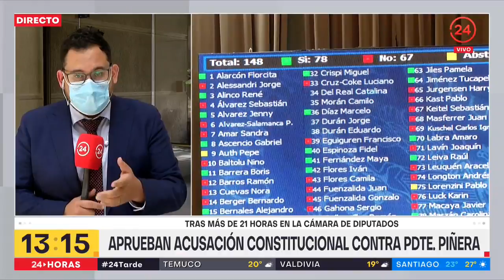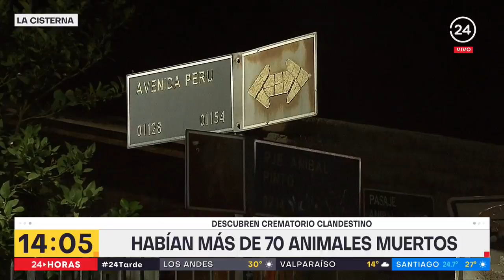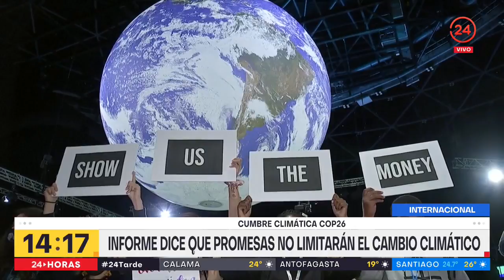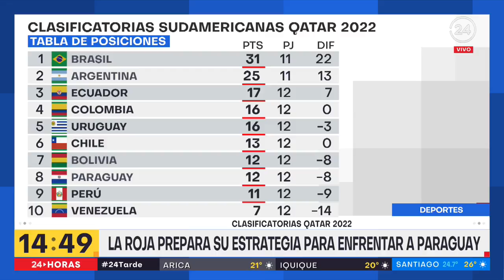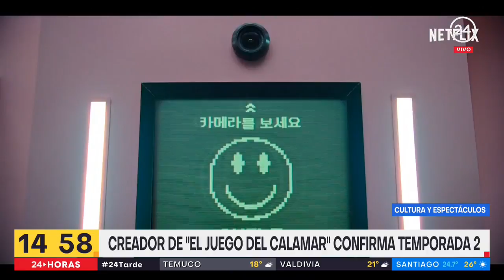24 Tarde - Martes 9 de noviembre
Revisa las noticias más importantes de Chile y el mundo junto a Patricia Venegas y Andrés Vial.